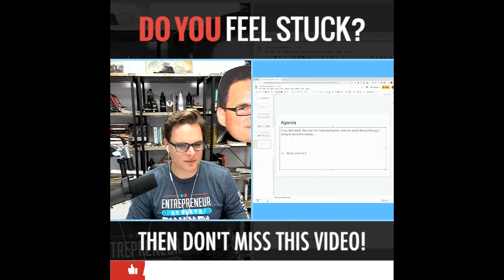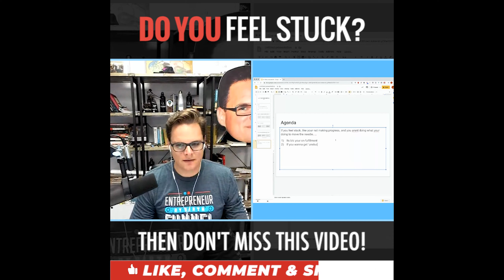Jeff- Do You Feel Stuck?